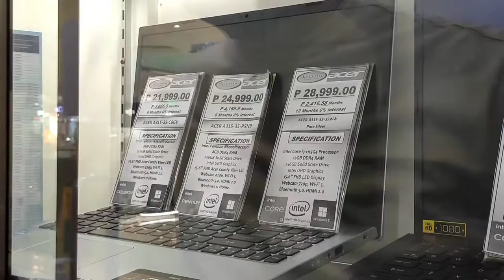VLOG 54 • Buying my New Laptop | Khim Ann Enriquez